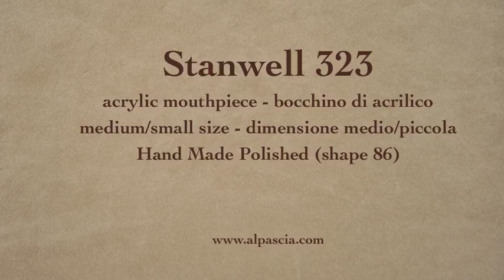pipa Stanwell 323 - pfeifen